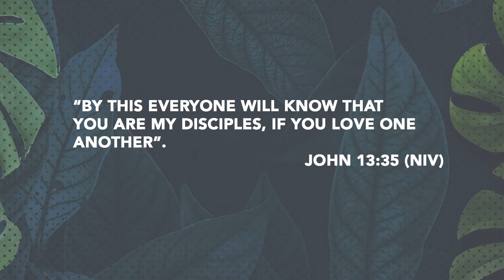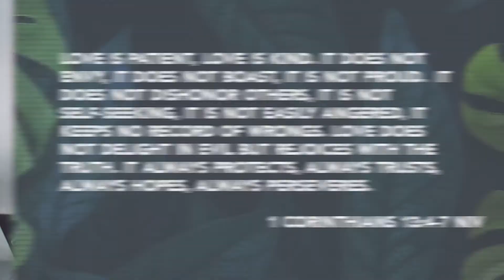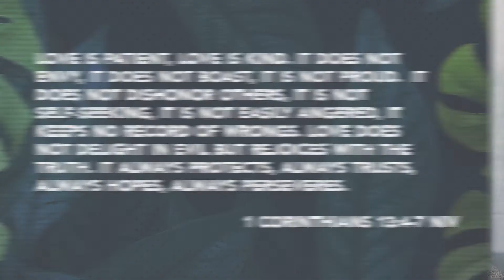Middles School Lesson Sept 20